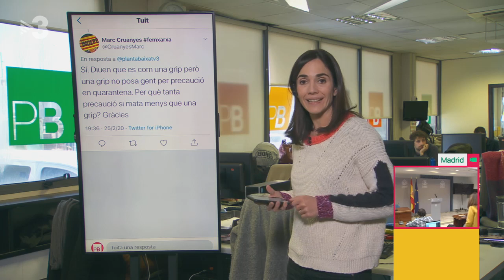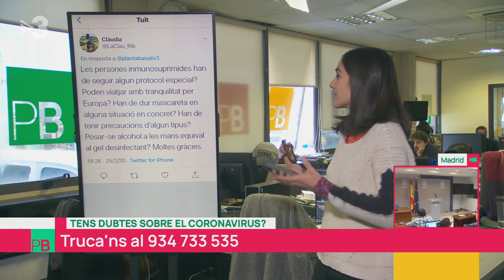Les respostes a les preguntes més freqüents sobre el coronavirus - Planta baixa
El doctor Albert Bosch, president de l'Associació Espanyola de Virologia, ha respost els dubtes que els telespectadors ens han fet arribar sobre el coronavirus.